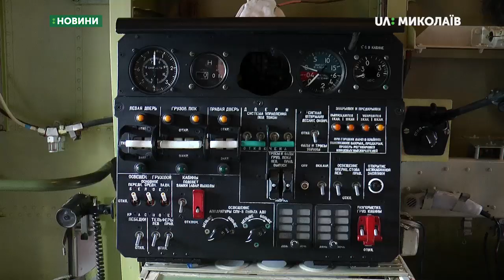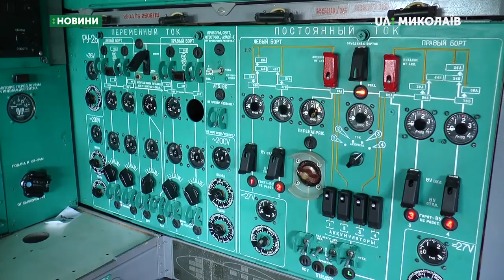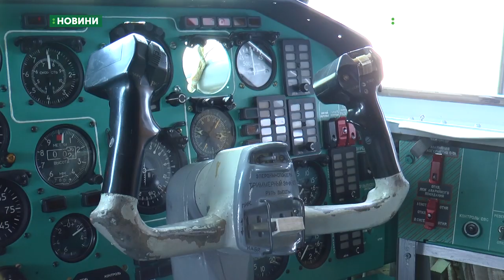Авіаремонтний завод виконує роботи на замовлення Міноборони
Протягом одного року на Миколаївському авіаремонтному заводі відновлюють бойову та льотну спроможність літака ІЛ 76, який 19 років простояв у військовій частині. Про це журналістам розповіли під час прес-дня на підприємстві.